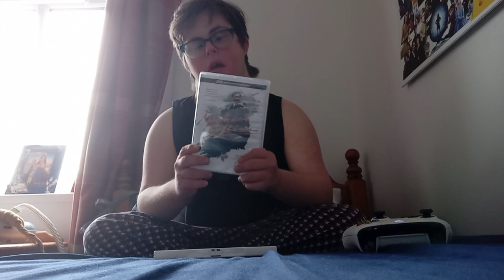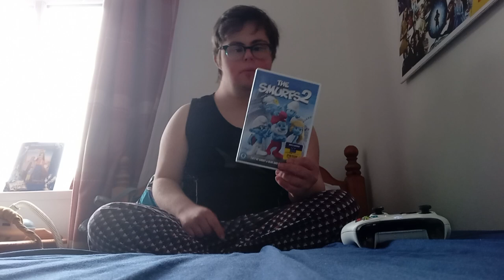michael collins. smurfs. 2